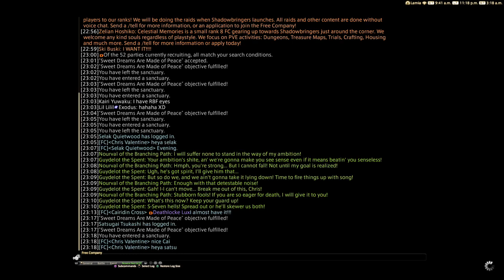[Final Fantasy XIV: Stormblood] Bard Questline - Level 70 (FINALE)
In the Stormblood finale of the Bard questline, Sanson has been kidnapped and Nourval has made his demands. Will Guydelot be able to save Sanson and protect the truth of the Autumn War? All will be settled in the level 70 Bard quest, "Sweet Dreams Are Made of Peace."

NOTE: This playthrough was done before current changes and as such may contain quests, objectives, or features that have changed significantly over time.